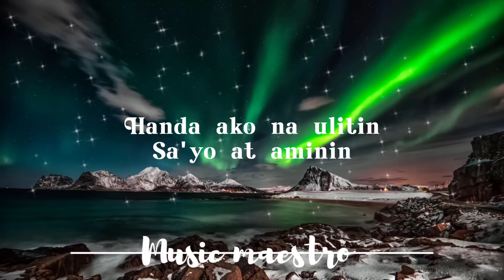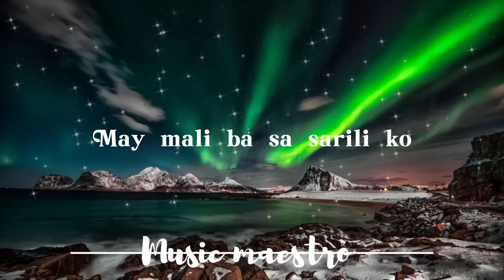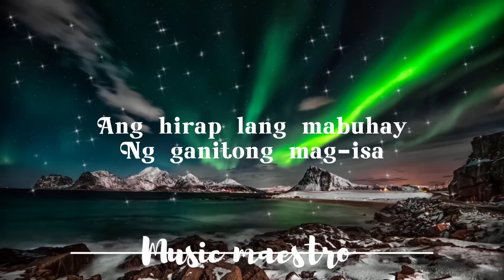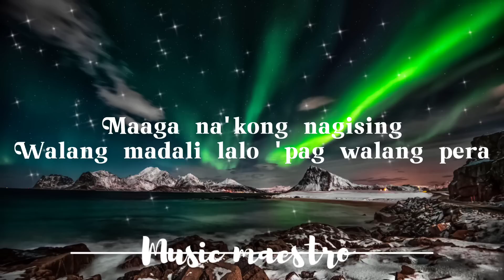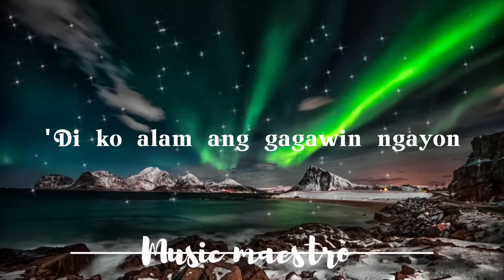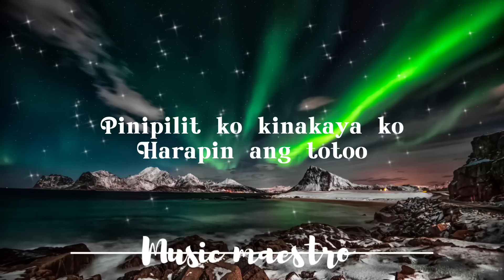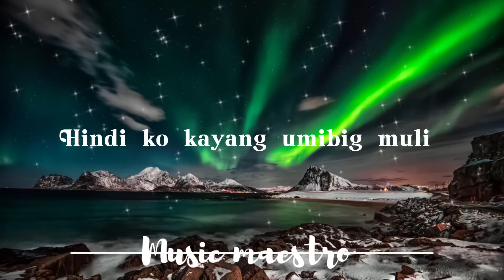Muli Lyrics by Ace Banzuelo